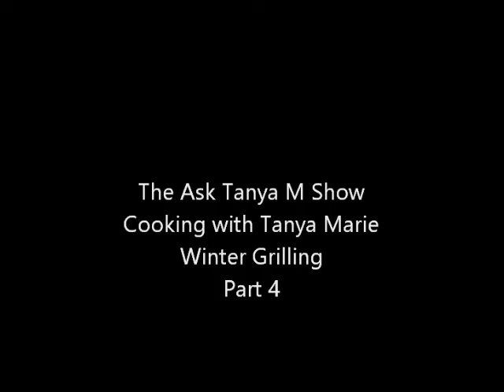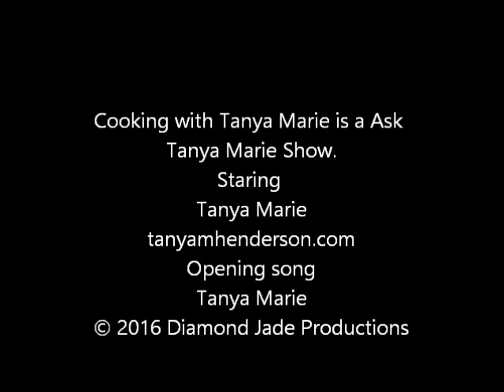The Tanya M Show Cooking with Tanya Part 4 of Winter Grilling